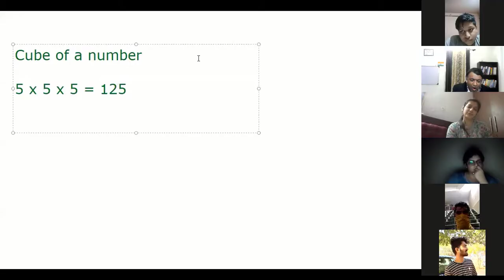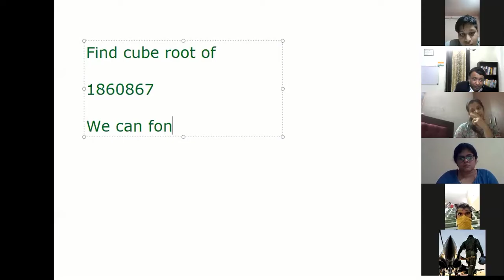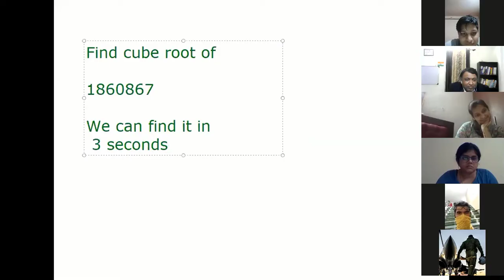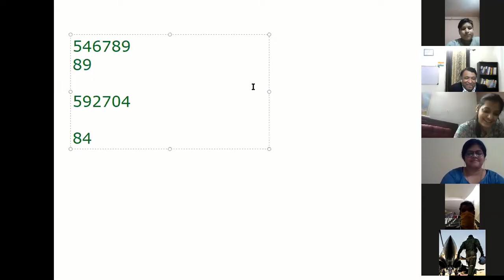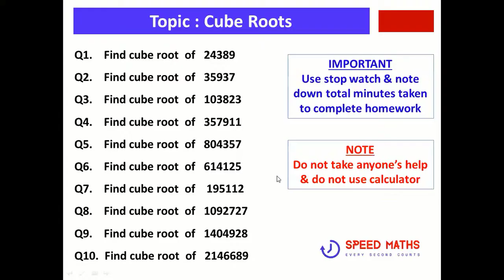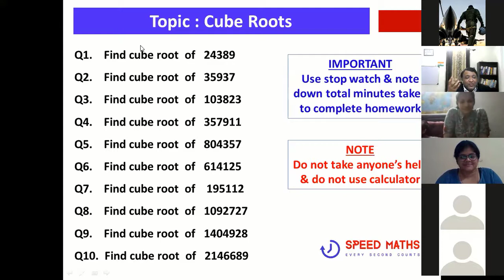CUBE ROOT IN 5 SECONDS | Maths Shortcuts | Vedic Maths Magic | Speed Maths | Maths Tricks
Cube roots in just 5 seconds

VEDIC MATHS MAGIC

Fall in Love with Maths with Vedic Maths Magic.
Make Maths very very easy and super fast.
VEDIC MATHS MAGIC
 • Sharpens your mind
 • Increases mental agility
 • Do Mental Maths in seconds
 • Cultivates an interest in Maths
 •  Make Maths too easy and simple
 • Start loving Maths

Vedic Maths Sutras have amazing power for fast calculation and extremely useful for competitive exams as well as core Maths.
Join 🌎 WORLDWIDE VEDIC MATHS WORKSHOP